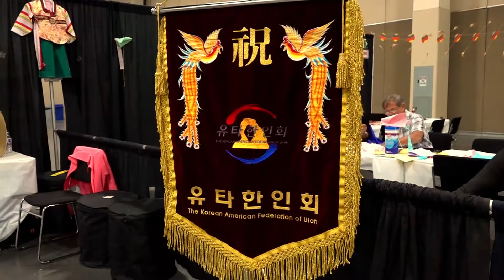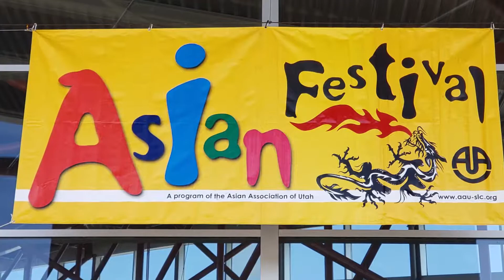UTAH ASIAN FESTIVAL Part 1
44th Utah Asian Festival - Held at Mountain America Expo Center in Sandy, Utah. Lion dance, Martial Arts, Cosplay, Children activities, etc. Also featured some business and organizations like Naffaa (National Federation of Filipino-American Associations, The Korean American Federation of Utah, United Chinese Association of Utah, The Salk Lake Easter Art Club, Chinese Association for Science and Technology in Utah, Asian Pacific Islander American Public Affairs, Global Federation of Chinese Business Women, Dakine Grindz Restaurant, M & R Productions etc.